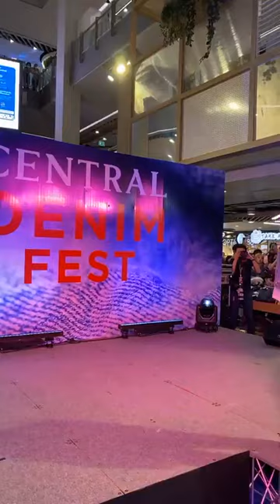{020723} Facebook Live ภูวินทร์